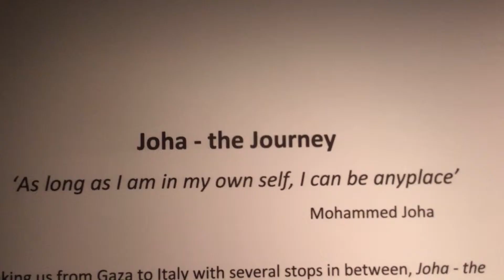Joha the Journey - Mohamed Joha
"Joha the Journey" is the latest project of Palestinian artist Mohamed Joha. Organized by Arts Canteen, it focuses on his long journey from the Gaza strip to the thriving London artistic environment.